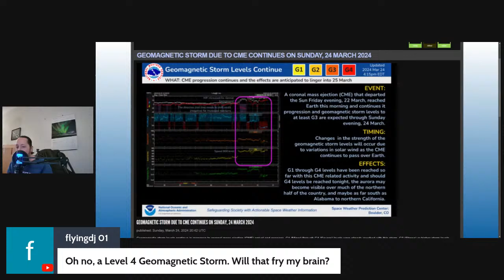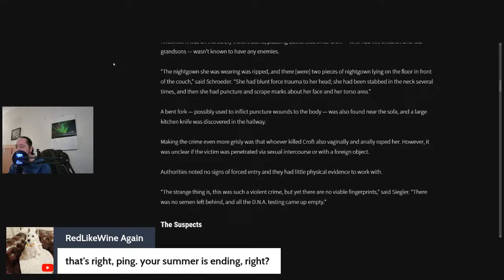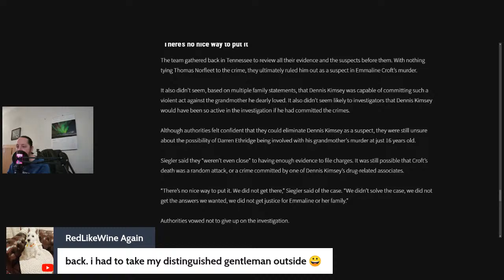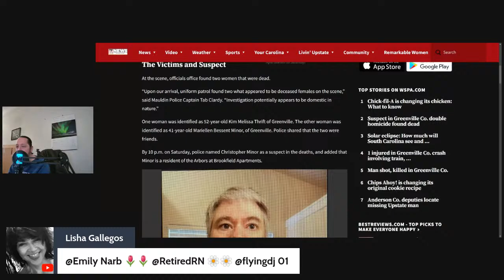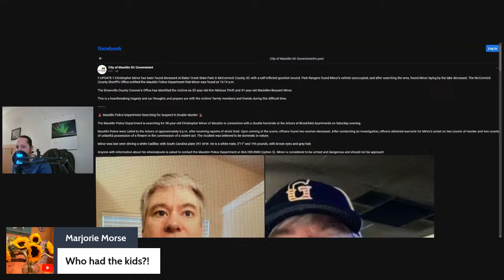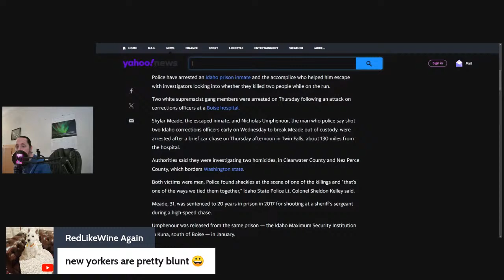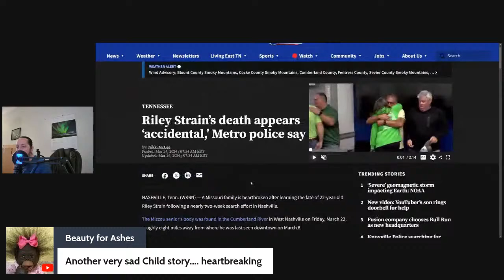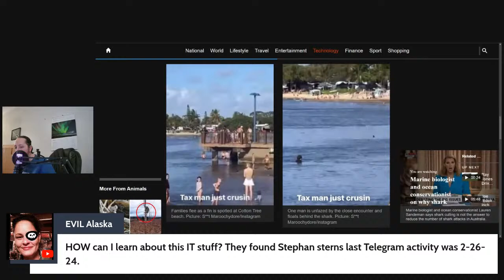Nights With Ping - Sunday Night We're Back! Cold Justice Plus More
hey ladies and gents
sorry iv been gone, do i have a story to tell you tonight!
but tonight we'll recap cold justice and look at the case of Emmaline Croft plus latest updates in Sebastian Rogers and more, join me tonight at 9pm ET for Sunday Nights With Ping, if you want to help this channel please like and subscribe, if you've done that then please recommend the channel to someone to share it online in facebook groups or reddit, if you have done both those things thank you so much! plus i have these links which support the show